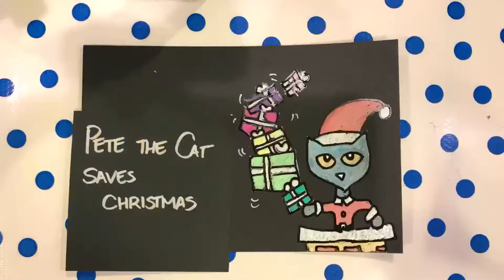Pete the Cat Saves Christmas